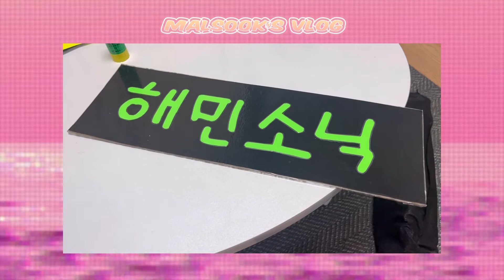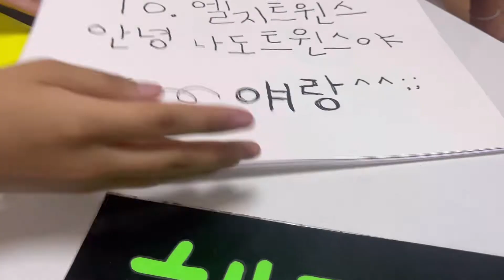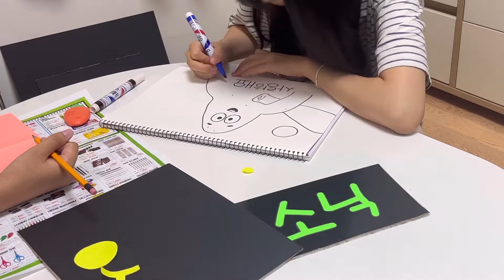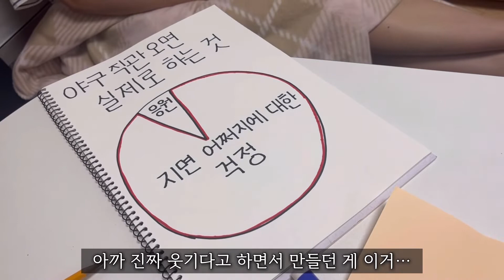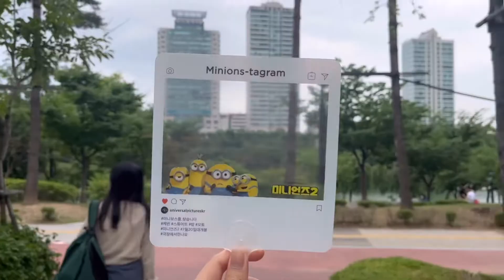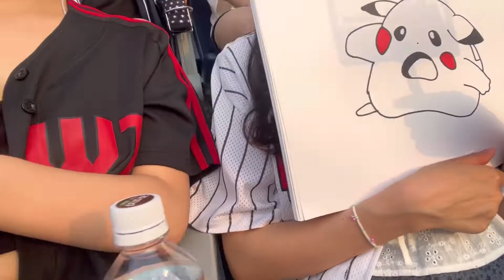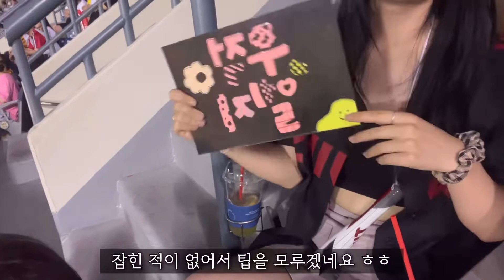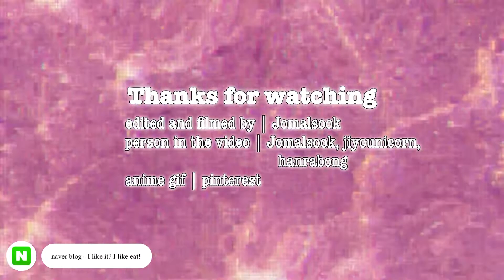야구장 vlog - 첫 야구 직관! 2022.07.09 엘지 vs 두산 경기 | 스크린에 잡히는 법, 피켓 만들기, 응원가, 무적엘지 화이팅!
안녕하세요!
오랜만에 돌아온 말숙이에요

사실 2주 전에 간 거라 진작 올릴 수 있었는데
넘 피곤해서 편집을 미루고~~~ 미루다가 이제야 올리네여 ㅎ

편집을 오래 물고 있었던 만큼 더 노잼이 된 것 같은 느낌적인 느낌…

처음으로 영상을 제대로 확인 안 하고 올리는 건데
제발 재밌었음 좋겠네영 ㅎㅅㅎ

야구장을 경험 시켜준 한라봉과 유니콘에게 감사의 말을 올리며
오늘도 하찮은 저의 영상을 시청해주신 여러분께도… 감사의 말씀을 드립니다 하핫

그럼 다음 영상에서 만나요~~~ 안뇽